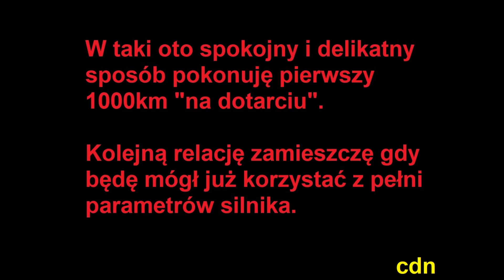Honda CMX 500 Rebel Special Edition odbiór i pierwsze kilometry POV [2022]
Nadszedł długo oczekiwany moment odbioru nowego motocykla z salonu. Honda CMX 500 Rebel w wersji Special Edition.